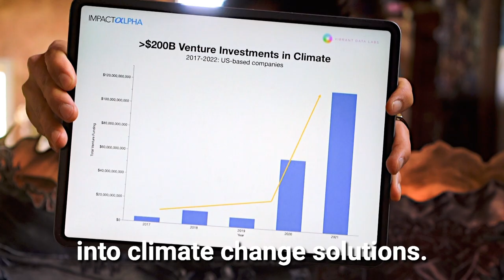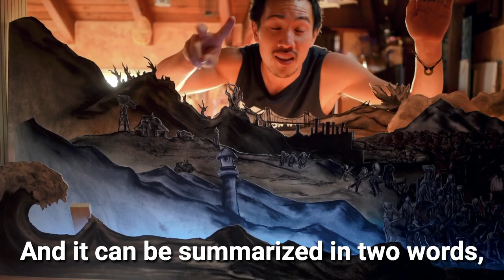Explaining Climate Equity - With Eric Berlow and Von Wong ft. Cadence Lark